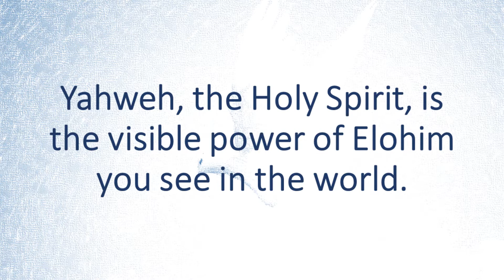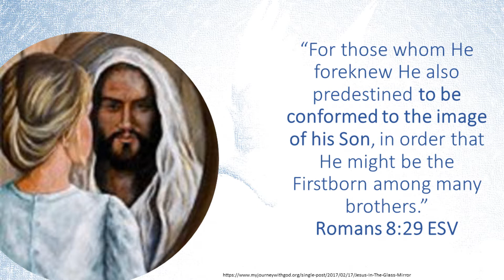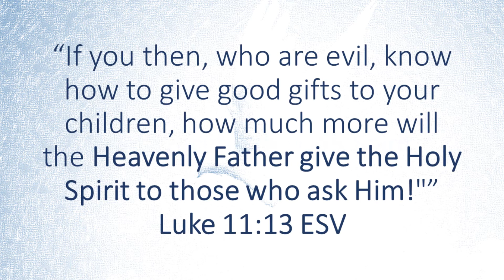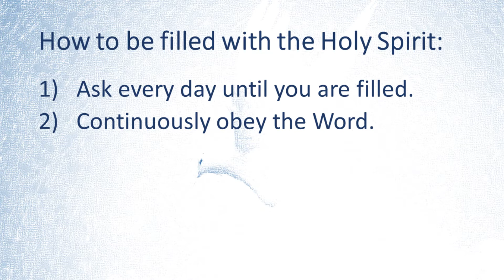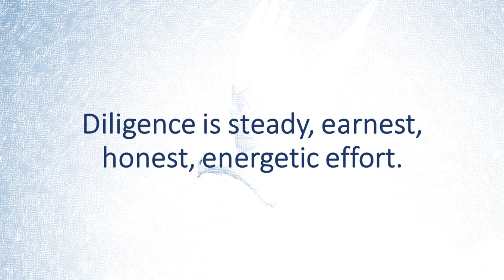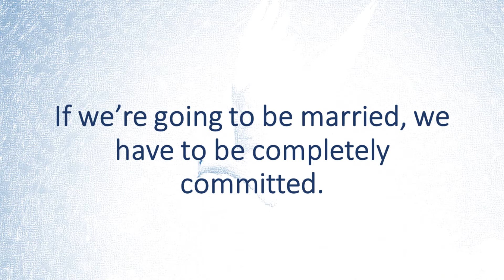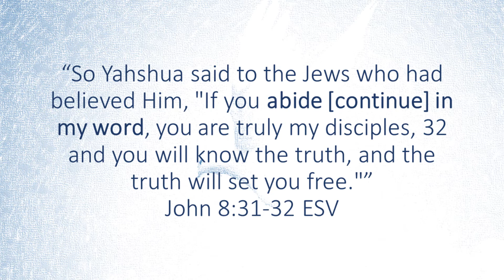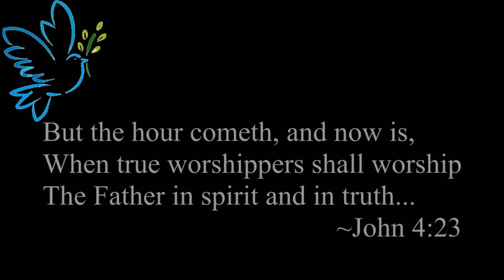How To Be Filled With The Holy Spirit